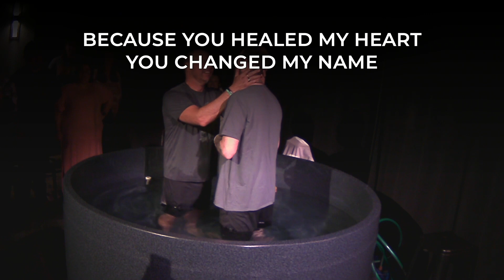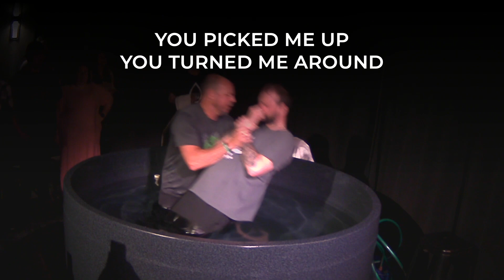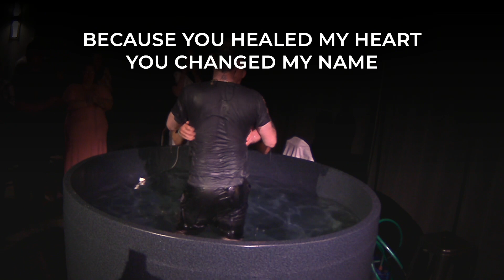2023-04-09 - Brian Jameson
Brian Jameson was baptized on April 9, 2023, at the Downtown Kokomo campus of Crossroads Community Church.